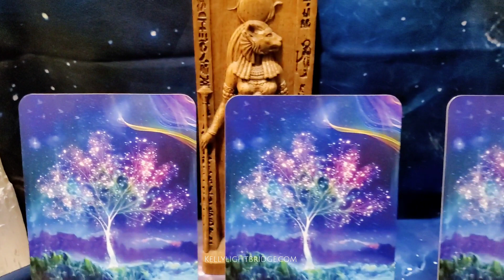Midweek Message Pick a Card 5.22.24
MIDWEEK MESSAGE 🌈 👽 🔮 5.22.24